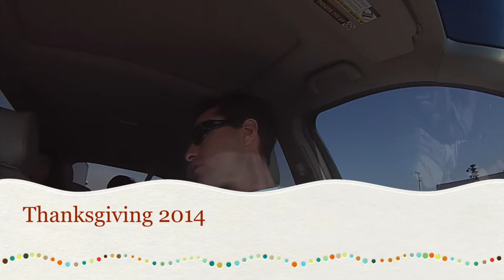Thanksgiving 2014 with the Gulesserian's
Bay Area Thanksgiving 2014